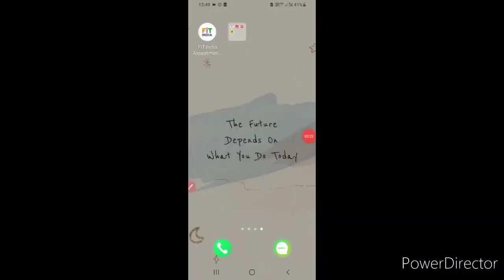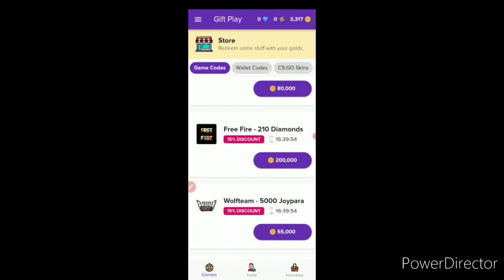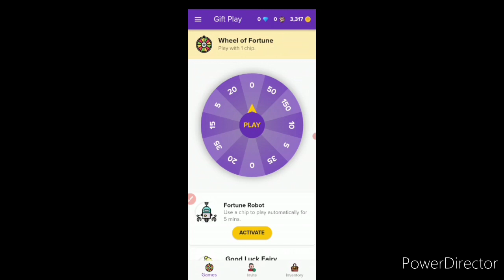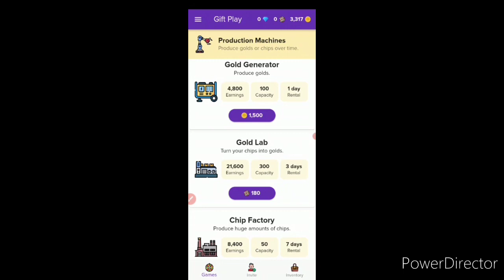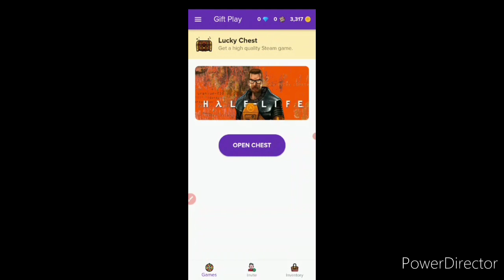free fire diamonds hack | free fire diamond | how to free fire unlimit diamond @Pro Tricky Looter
Education Purpose Only. You Can Easily Hack Free Fire Diamond By Watching This Tutorial Video. In This YouTube Video I Will Teach You How To Hack Free Fire Diamonds With Mod Apk. You Can Get Also Get Unlimited Diamonds By Using This Free Fire Hack Mod Menu App. You Can Also Play Rank Match And Enjoy Free Fire Hack With This Mod Apk. This Free Fire Hack App Also Have Features Like Free Fire Hack Headshot, Free Fire Diamond Hack And Many More.

searchable topic. 🔥

diamond hack
how to free fire diamond h...
dbl rg
diamond hack free fire ob39
hack free fire diamond
diamond hack free fire max
ff hack ob39
how to hack free fire diamo...
unlimited  diamond hack
ff diamond hack mod apk d...
ff hack diamond
free fire diamond hack 2022
free fire hack file
diamond hack free fire 2022
ff diamond hack 2022
ff diamond hack ob39
ff max hack diamond
free fire diamonds hack
free fire hack diamonds
free fire max unlimited dia...
free fire unlimited diamond...
hack diamond free fire
how to hack free fire
diamond hack file
diamond hack ob39
ff hack
ff hack mod apk
ff max diamond hack
free fire diamond hack file...
free fire diamond hack kais...
free fire dimond hack
free fire free diamond hack
how to get diamonds in fre...
how to get unlimited diamo...

Topics Covered In This Video:
1) Free Fire Hack Diamond
2) Hack Free Fire Diamond
3) Free Fire Diamond Hack 2022
4) Free Fire Hack App File Obb 39
5) Free Fire Hack Kaise Karen
6) Free Fire Hack Headshot Mod Menu
7) Free Fire Hack Diamond Download
8) Hack Free Fire Headshot App Ob39
9) Hack Free Fire Diamond Mod Menu Apk 10) How To Hack Free Fire Diamond 2022

HASTAGS